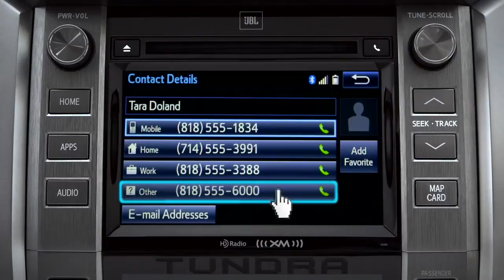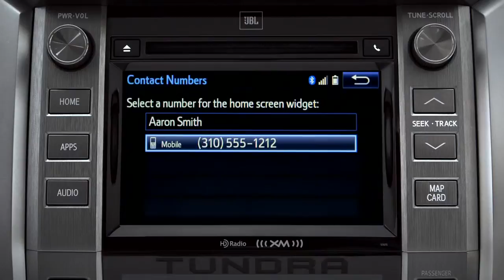Tundra How To Using the Phone Book 2014 Toyota Tundra